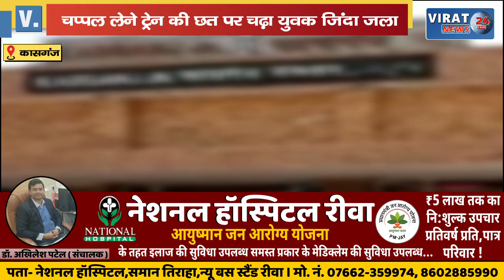यात्री की चप्पल लेकर बोगी पर चढ़ा बन्दर; देखिये अपनी ही चप्पल वापस लेना युवक को कैसे पड़ा महंगा !